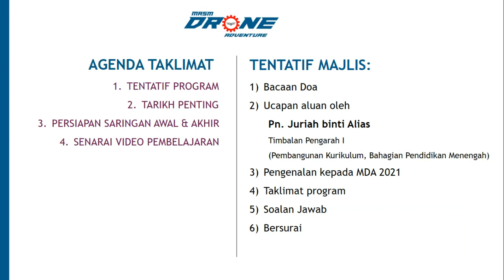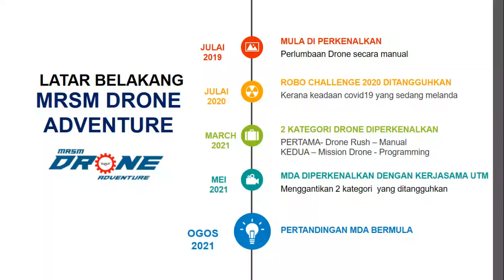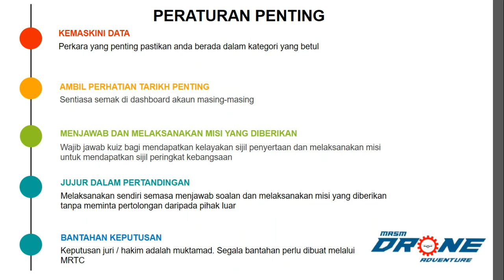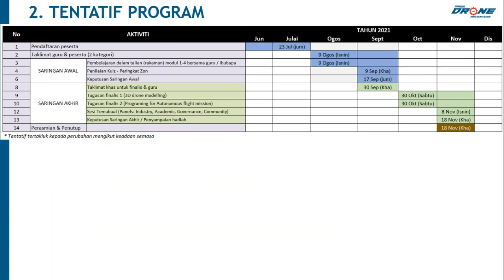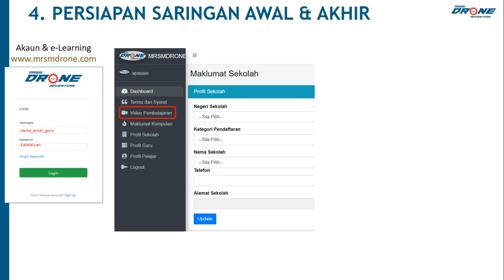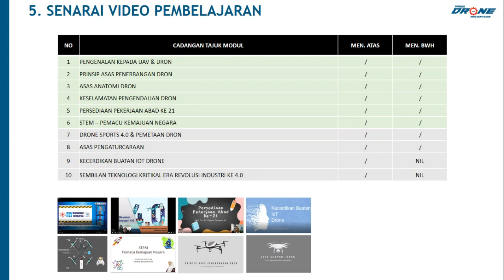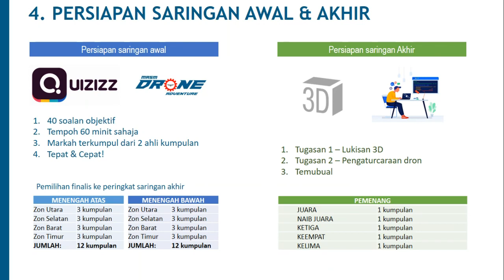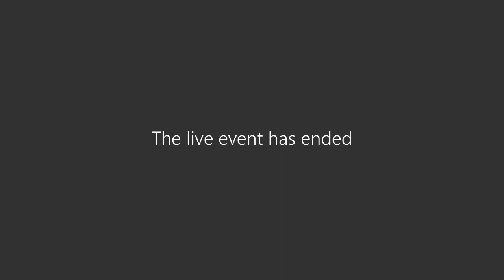Taklimat MDA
Taklimat MRSM Drone Adventure 2021